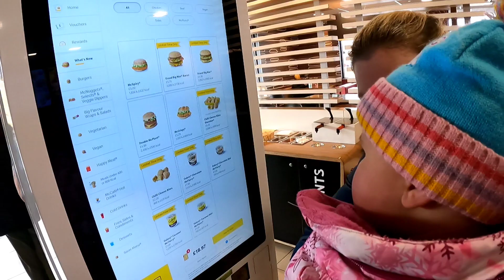Mcdonald by bike